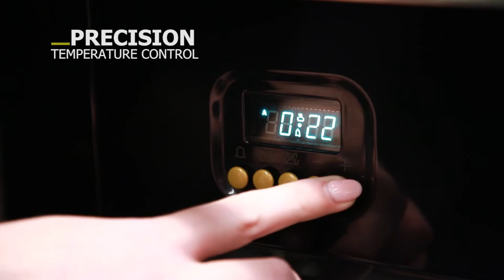ILVE Nostalgie Series Range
Product Details:

Aesthetically timeless, our classic Nostalgie Series embodies the essence of cooking at home. A professional range reimagined for the domestic market, the Nostalgie is designed for the most ambitious, skilled user.